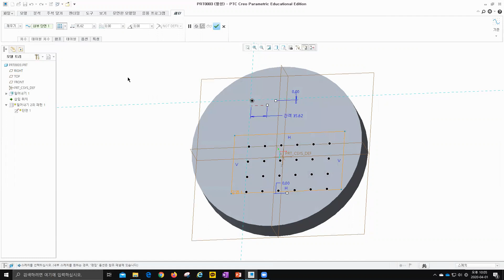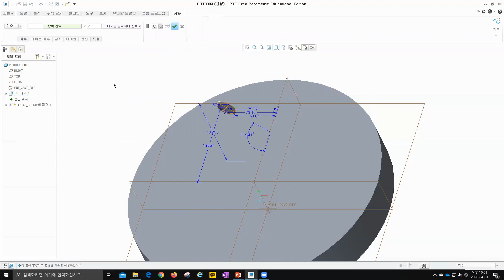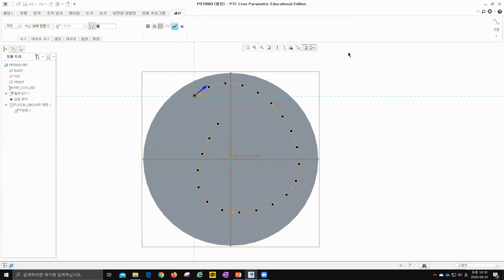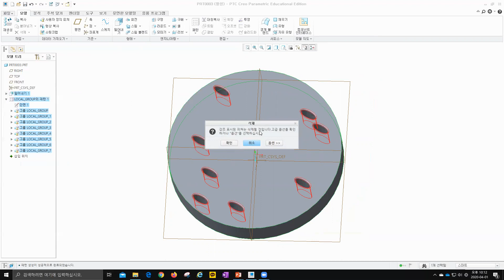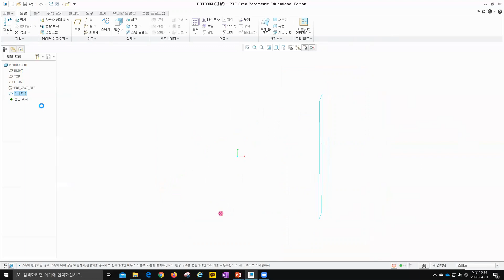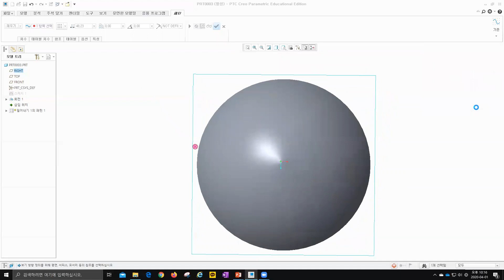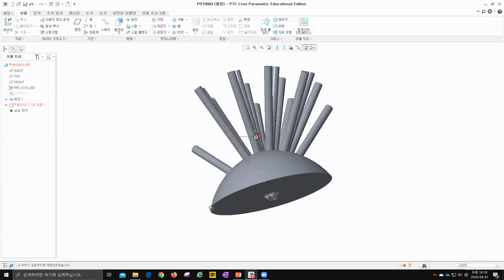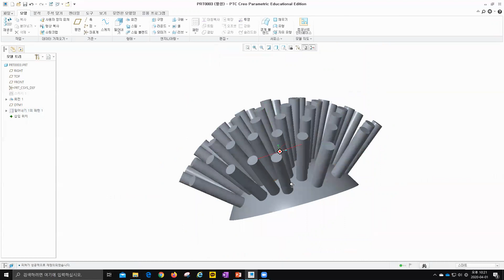컴퓨터응용제도 실습 2-2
Engineering of Mechatronics, Chungnam National University, Republic of Korea
2020 컴퓨터응용제도 실습
실습 2-2

TA : Jun Ha Sohn